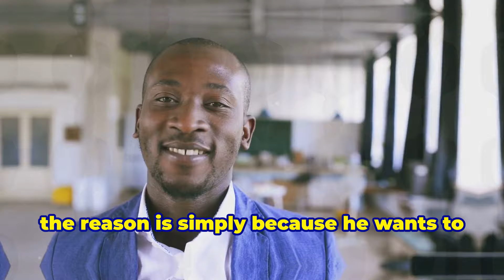Why Aliko Dangote, Africa's richest man, chooses not to own a home outside of Nigeria?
Discover why Aliko Dangote, Africa's richest man, chooses not to own a home outside Nigeria in this insightful video. In an interview at the Islamic Development Bank Group's Annual Meetings, Dangote emphasizes the significance of staying committed to one's roots and supporting their homeland. Explore how his extensive investments within Nigeria showcase his unwavering dedication to the nation's growth and potential.